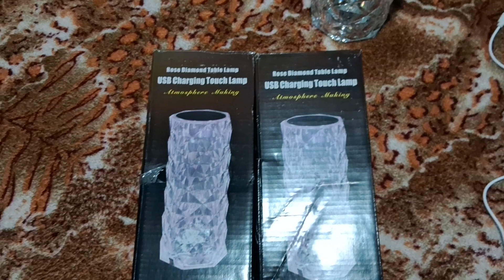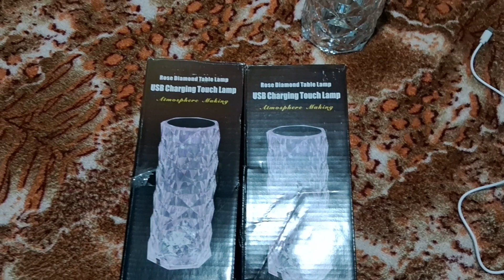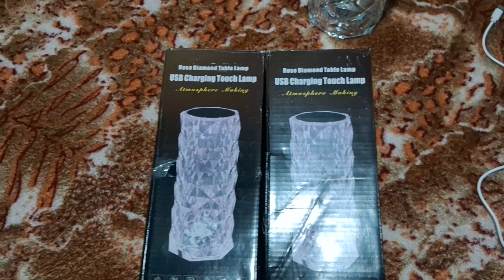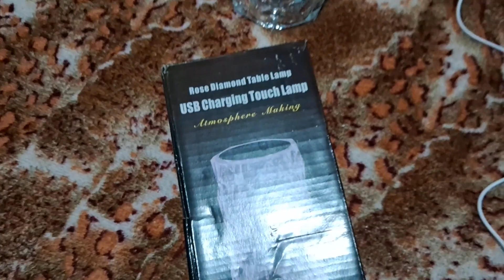Abaju cristal R$ 30,00 será que funciona?